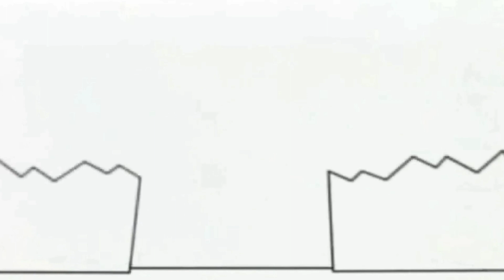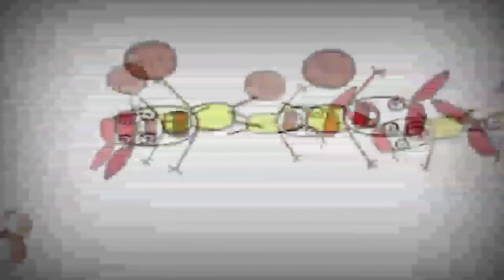1 января 2022 г.